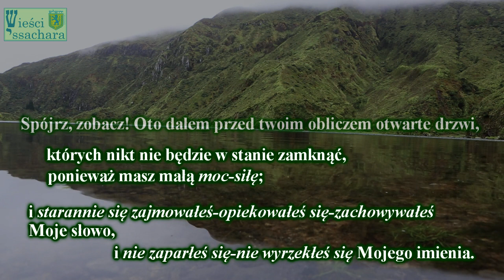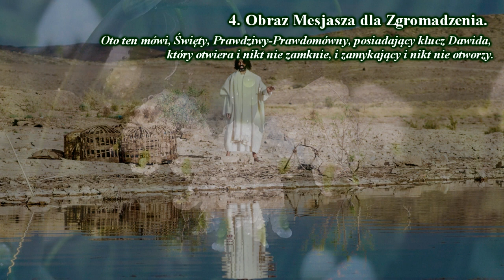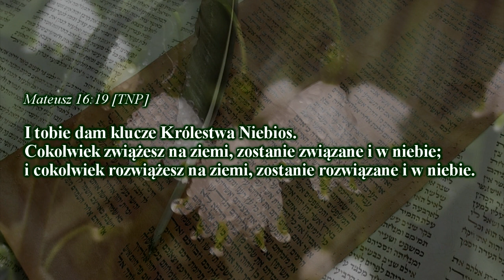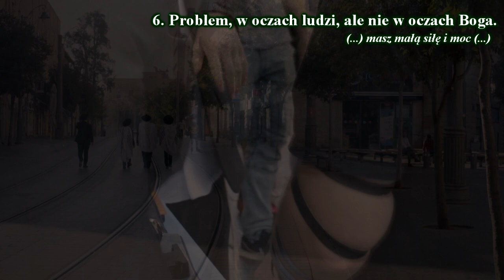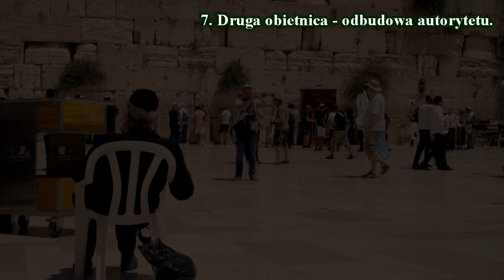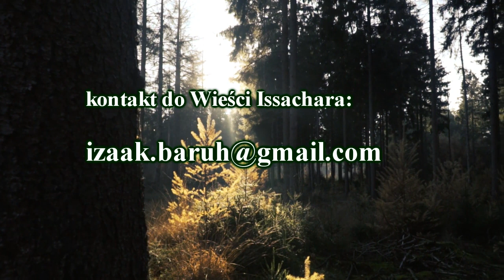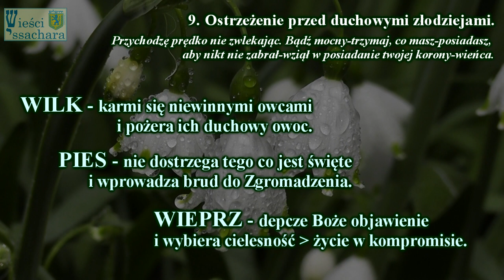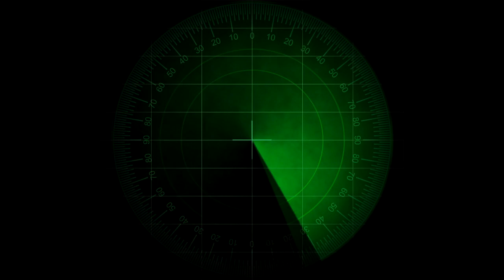08_Objawienie Jeszuy JHWH, Apokalipsa Jana - List do FILADELFII 3:7-13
Apokalipsa św. Jana, czyli początek czasów ostatecznych. Jan apostoł podczas swojego zesłania na wyspę Patmos, z powodu głoszenia Dobrej Nowiny o Jezusie Mesjaszu - otrzymuje objawienie czasów ostatecznych, wraz z opisem końca tego świata.

- kolekcji Wieści Issachara,
- Pixabay,
- Pixels,
- Wikipedia i Wikimedia,
- Picryl,

muzykę zaczerpnięto z:
- kolekcji Wieści Issachara,
- Freesound,
- zasobów Youtube